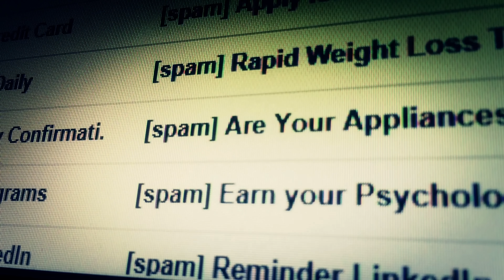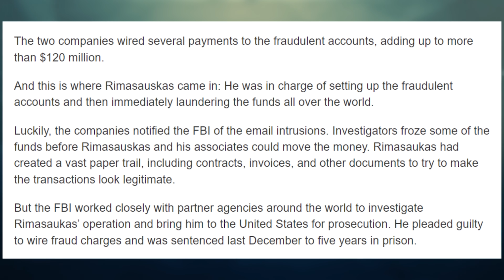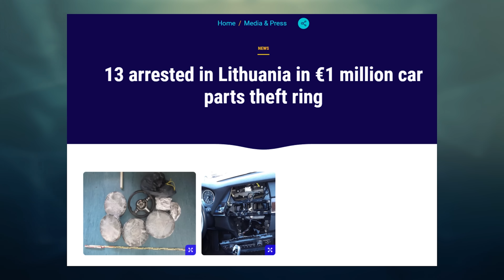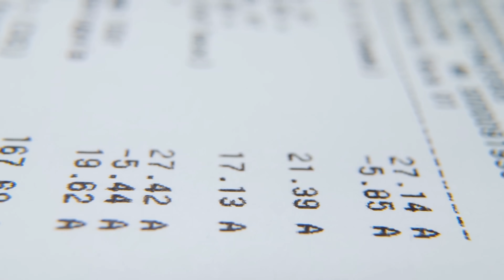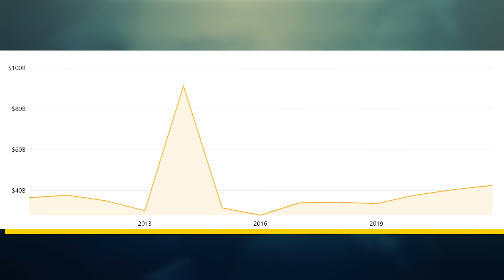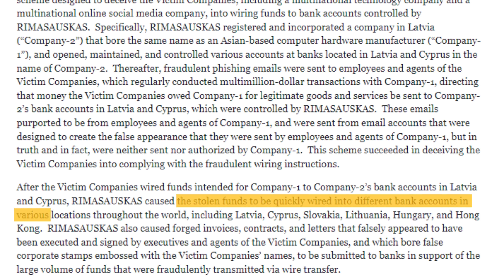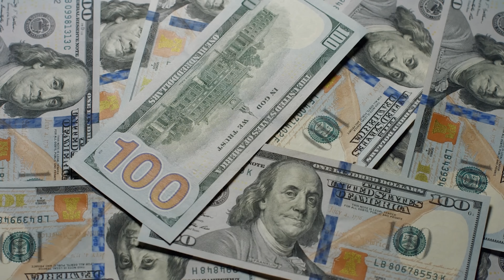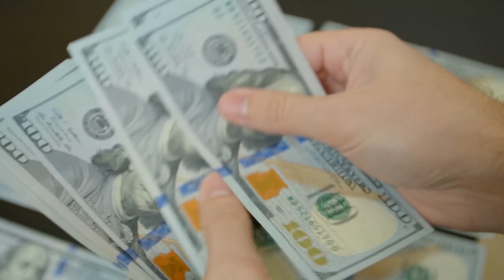This Guy Stole $120M From Google & Meta (& Nearly Got Away)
We usually think of companies like Google and Meta as some of the most secure and advanced platforms on the market. They hire the absolute best talent on the market and pay exorbitant salaries, so this is not surprising. What may be surprising is that a random guy from Lithuania was able to pull a quick one on Google and Meta. And this wasn’t for some small amount like $50k or $100k. Evaldas Rimasauskas was able to steal $23 million from Google and a whopping $98 million from Meta. Also, this wasn’t a one-time thing either. Evaldas was able to outsmart these tech giants for years, and if he didn’t push his luck he very well may have gotten away with it as well. But, eventually, these companies did catch on and they reported the theft to the FBI who were able to track Evaldas down to Lithuania in no time. Evaldas would end up pleading guilty and be sentenced to 5 years of jail and significant amounts of restitution. This video explains the crazy story of Evaldas Rimasauskas and how he was able to steal over a hundred million dollars from the smartest companies in the world.

Timestamps:
0:00 - Stealing $120M
2:11 - Finding The Weak Spot
5:27 - Hitting The Jackpot
8:21 - It All Falls Down
10:49 - The Grand Scheme